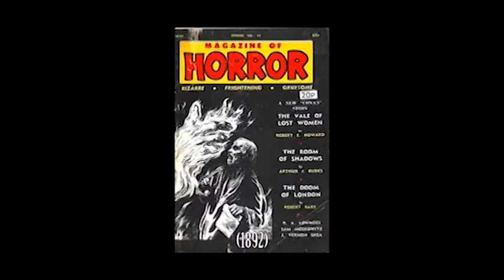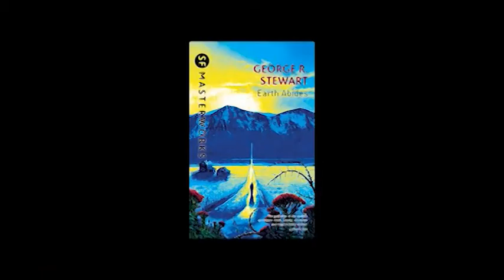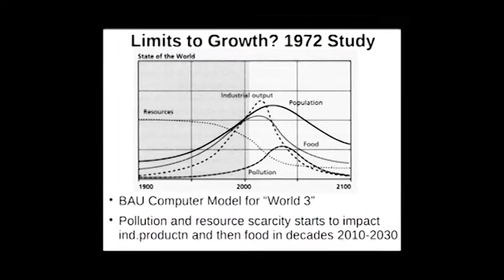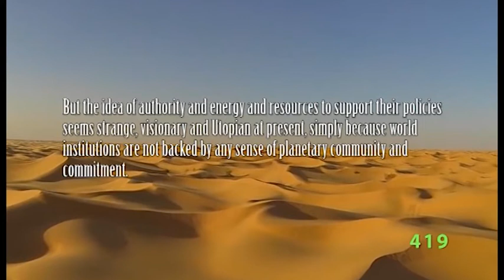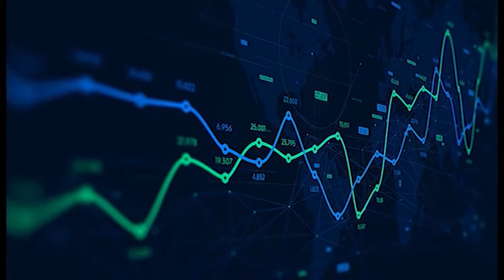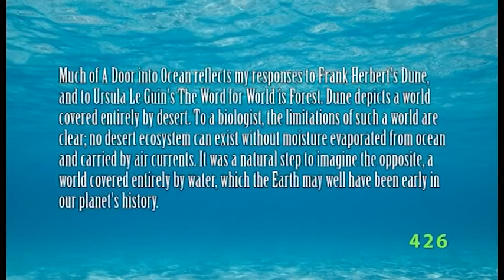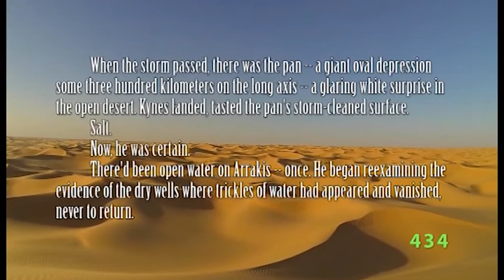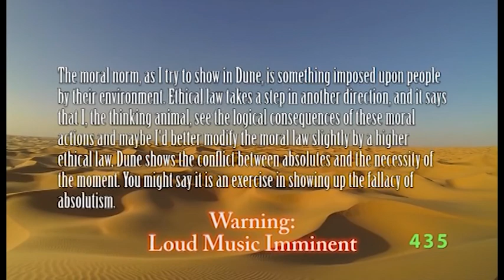Dune Series PHD Episode 28 Dune and Contemporary Developments in Ecological Writings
Continuing our exploration of the ecological themes in Dune, we can note that Herbert's novel seems to be timely in its arrival, and in particular with its ecological message.

This episode explores the similarities between George R. Stewarts Earth Abides and Frank Herbert's Dune series. We then go on to explore the published responses to the growing awareness of the forthcoming environmental crises we now find ourselves in today.

Let's take a look at the ecological thinking in the scientific and political spheres contemporary to the times when Frank Herbert was writing his initial Dune Series.